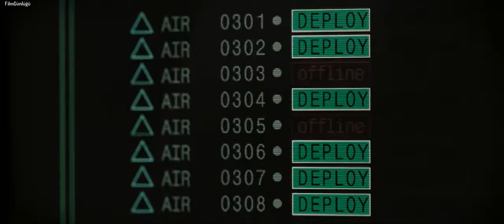Demir Adam 2 Hammer Saldırısı 2 6 1080p